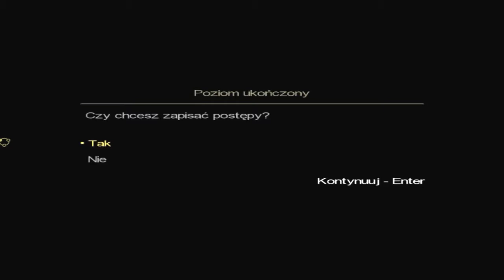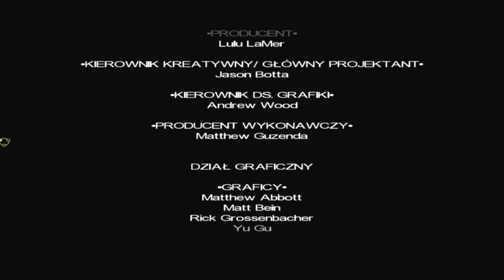Męska Seria: Tomb Raider Anniversary #7- Ostatnie Starcie [Koniec][HD][PL]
Czy jest to tytuł na męską serię? Przecież w założeniu głównym bohaterem ma być facet z krwi i kości... Nic bardziej mylnego, naszym celem jest, aby jej się nic nie stało, podczas tej ciężkiej dla niej wędrówki... Mamy zapierać się rękoma i nogami...
Byle ona była bezpieczna... Miłego L.G